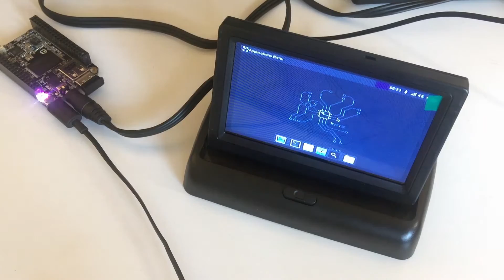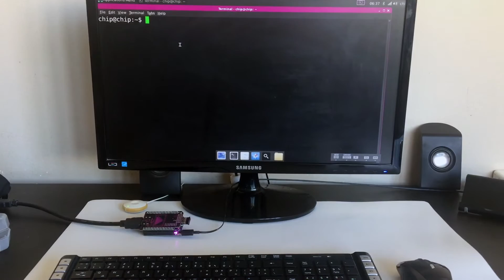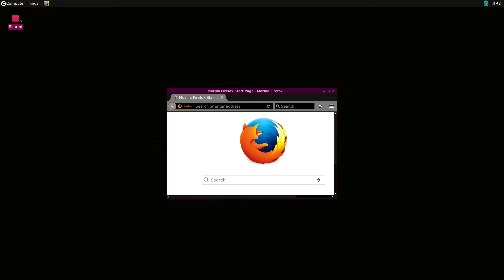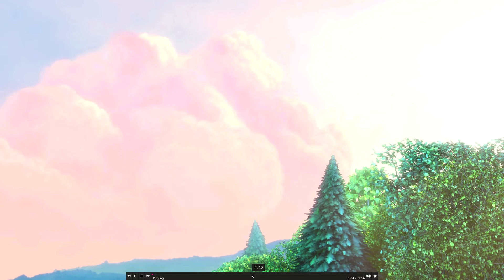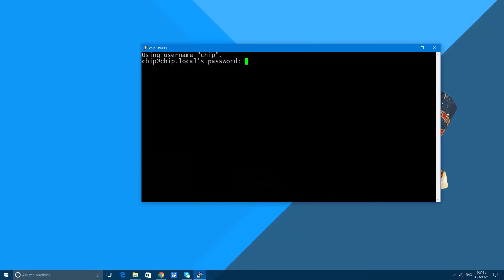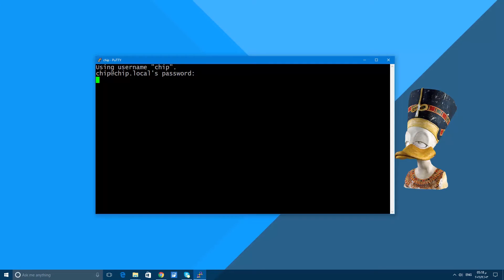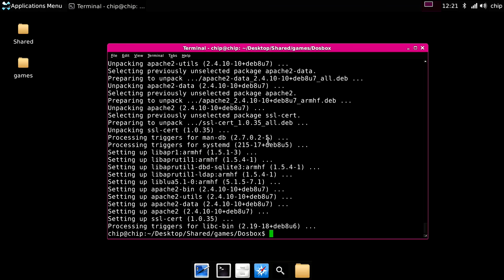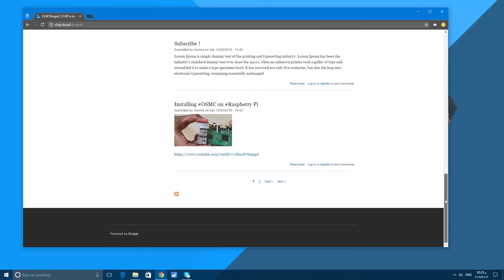CHIP $9 Computer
This video is an Overview about the CHIP the $9 single board computer from NextThing Co, let's check what this tiny device can do

01- Introduction 00:00
02- Technical specs 00:26
03- Display Connectivity 01:12
04- Software (OS) 02:35
05- Browsing and videos 03:06
06- Networking 05:44
07- Retro Games 👾 06:11
08- WebServer  07:37